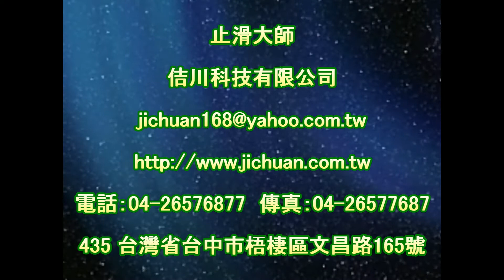P.A.S.T 1620 Community Lobby Marble Floor Anti slip Construction